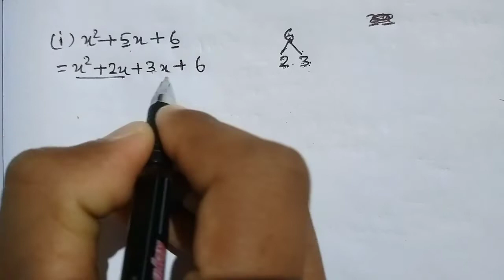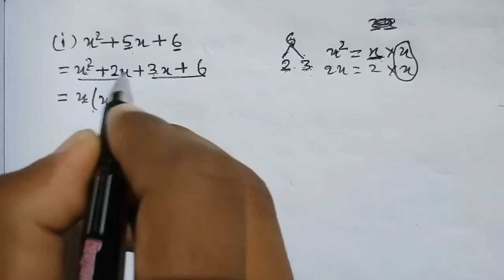गुणनखंड सीखने की गारंटी | gunankhand kaise karte hai |gunankhand class 8th , 9th & 10th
गुणनखंड सीखने की गारंटी | गुणनखंड कैसे करते हैं | gunankhand kaise karte hai |gunankhand

क्या आपको भी गुणनखंड कैसे करते हैं/gunankhand kaise karte hai/gunankhand करने नहीं आता है तो आप बिलकुल सही वीडियो पर आ चूके हैं! इस वीडियो में आपलोगों को  गुणनखंड कैसे करते हैं/gunankhand kaise karte hai/gunankhand करने के लिए आसान तरीके से बताया गया है!

इस वीडियो में गुणनखंड कैसे करते हैं/gunankhand kaise karte hai/gunankhand के  उदाहरण लिए गए हैं!जिसकी मदद से आप गुणनखंड कैसे करते हैं/gunankhand kaise karte hai/gunankhand काफी आसान तरीके से कर पायेंगे!

गुणनखंड कैसे करते हैं/gunankhand kaise karte hai/gunankhand

🔹gunankhand

🔹गुणनखंड

🔹gunankhand kaise banaen

🔹gunankhand kaise nikalte hain

🔹gunankhand kaise kiya jata hai

🔹gunankhand kaise nikala jata hai

🔹gunankhand kaise karte hai class8

🔹gunankhand kaise banega